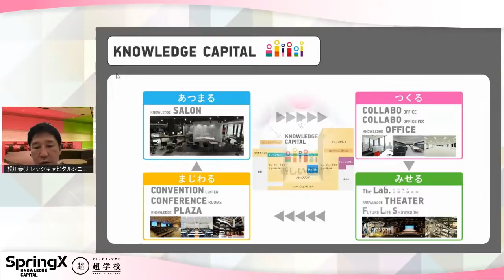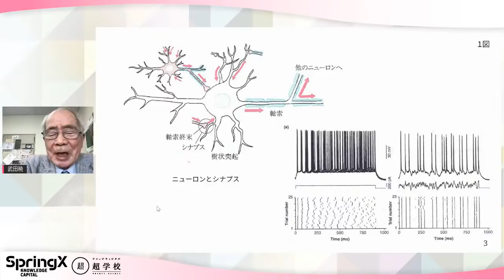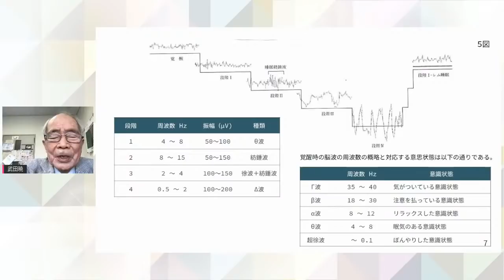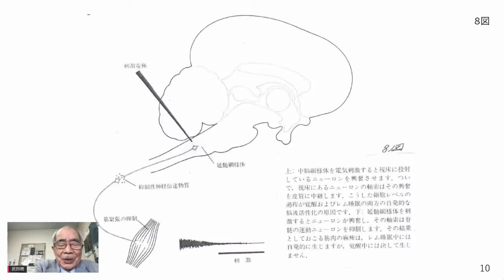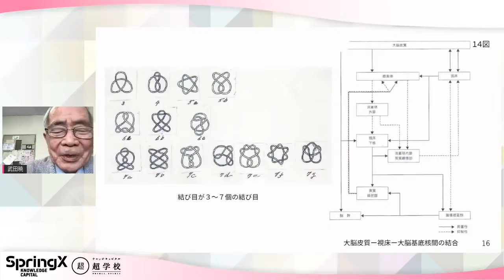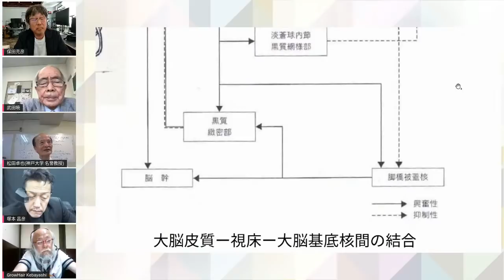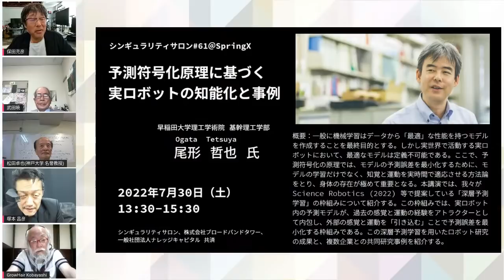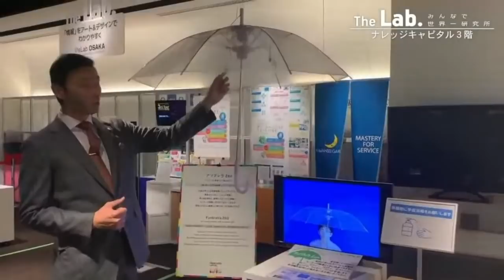意識と創造力 / 武田 暁 氏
SpringX 超学校 シンギュラリティサロン@SpringX
意識と創造力
2022年6月4日(土) 13:30-15:30

誰でも意識という言葉を気軽に使っていますが、意識とは何かと問われると答えるのは困難です。意識状態を覚醒、気づき、注意、自意識の４段階に分けて、それぞれの状態を脳の異なる活性化の様子に対応させて論じます。

また抽象的な思考が創造力の源と思われますが、新たなことを創造する際の脳の働きについても論じます。脳は極めて複雑な組織ですが、誰でも自分の脳の働きを感じることができるので、脳の働きを理解することは人生の楽しみと考えます。

武田 暁 氏
東京大学・東北大学名誉教授

1924年東京生まれ。専門は理論物理学(素粒子論)。1946年東京帝国大学理学部物理学科卒業。1950年同大学院中退。神戸大学助教授、東京大学原子核研究所教授・同所長、東北大学理学部教授・同理学部長などを歴任。現在、東京大学・東北大学名誉教授。主な著書に、「素粒子」、「場の理論」、「物理科学への招待」、「形の科学」、「脳と物理学」（裳華房）、「脳と力学系」（講談社）、「脳は物理学をいかに創るのか」（岩波書店)、「脳はいかにして数学を生みだすのか」（丸善出版）など。

☆☆☆SpringX今後のプログラム☆☆☆
■超学校